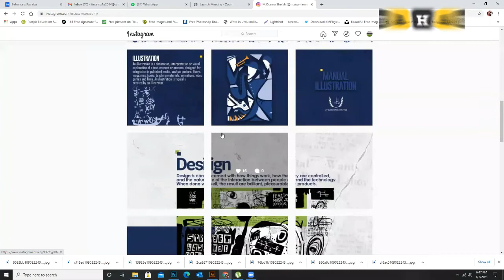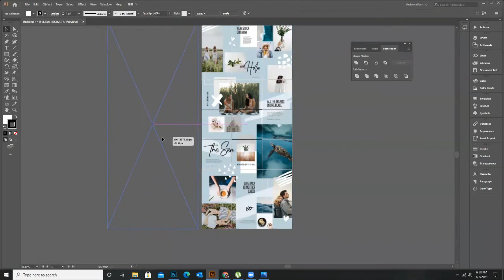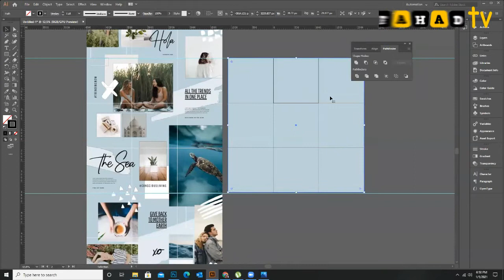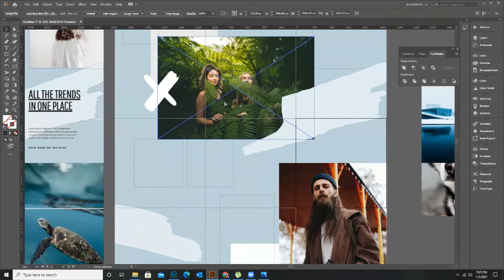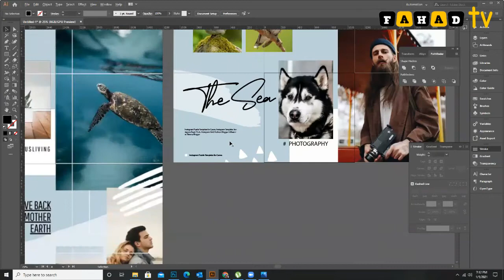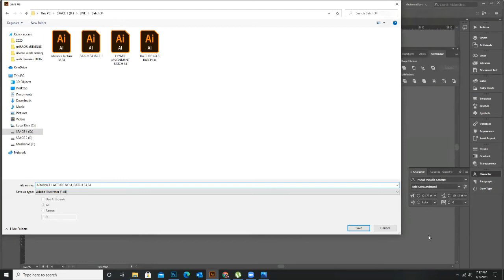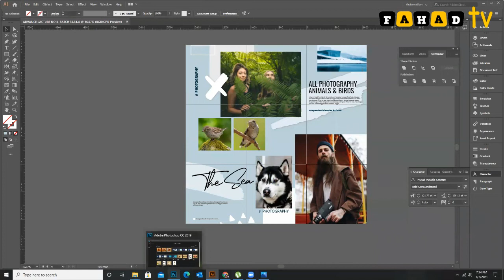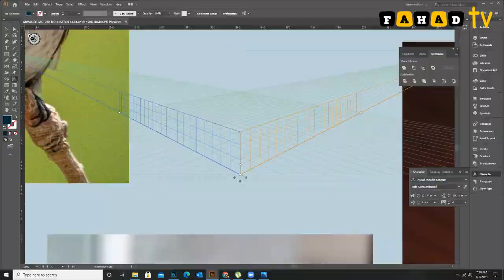Lecture #9 Graphic Designing Advance Level Urdu + Hindi by M. Osama Naeem_ Fahad TV